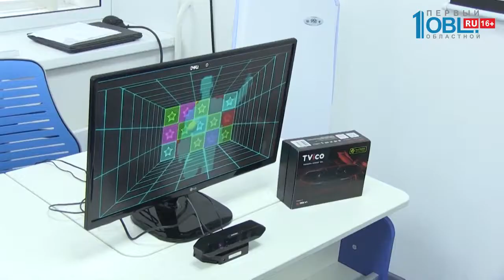В Миассе особенные дети танцуют с помощью IT-программы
Танцы без границ. В Миассе дети с особенностями развития разучивают движения с помощью айти-программы, которую разработали челябинские специалисты.

Почти как караоке. Только для тех, кто хочет танцевать. Дети повторяют все, что видят на экране и получают оценку, благодаря так называемой технологии компьютерного зрения. Камеры снимают в 2-Д и 3-Д форматах. А программа улавливают движения 19-ти точек скелета и распознает жесты. Продукт российско-китайский. Аппаратная часть — телевизор и камеры — из Поднебесной. А программа — дело рук и умов челябинцев. С помощью неё в Доме Детского Творчества «Юность» танцевальную терапию проходят дети с ДЦП, аутизмом и синдромом Дауна. В группах не более 5 человек. Со слов родителей, особенные дети в таких занятиях нуждаются особенно. Разработчик программы «Танцы без границ» успешно конкурирует с зарубежными разработчиками в области распознавания лиц и жестов. В прошлом году компания вошла в пятерку лидеров международного конкурса на лучший алгоритм распознавания лиц.